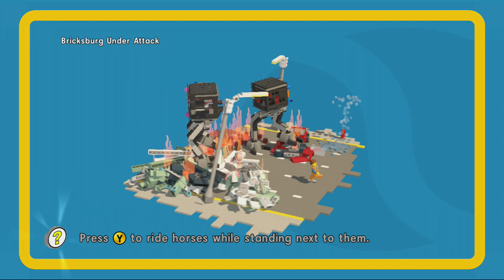The LEGO Movie Videogame Walkthrough Part 15 (XBOX 360)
Level 14 - Bricksburg Under Attack (Part 1 of 2)